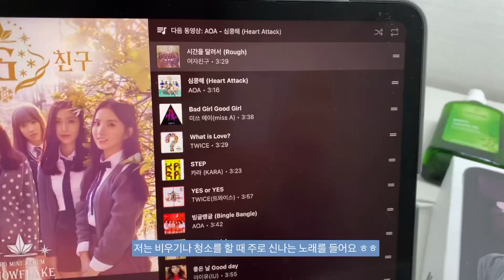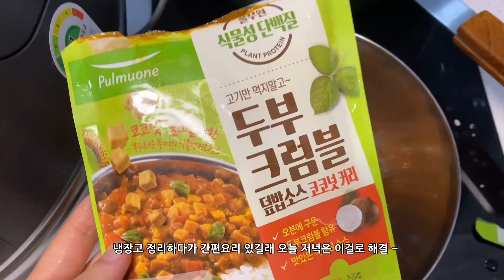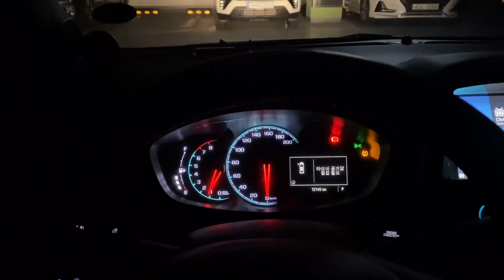일주일 전부터 설날을 준비하는 자세 / 미니멀라이프 하면서 달라진 습관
안녕하세요 와이입니다!
벌써 꿈만 같던… 설 연휴가 훌쩍 지나갔네요 ~
저는 시골에 가서 푸욱 쉬고 요양을 하고 왔습니다.
눈이 펑펑와서 집안에만 있었네요 ㅎㅎ
다들 행복한 설날 보내셨나요?!

이번 주는 설 연휴에 집을 길게 비우게 될 것을 대비해서
나름 비우기와 청소 계획을 세워보았어요 !

확실히 돌아왔을 때 집이 청소가 되어있는 상태라서 덜 피곤한 것 같아요 ㅎㅎ
그래도 2년 가까이 미니멀라이프 하고 있으면서 생긴 좋은 습관이라고 생각합니다!

이번 영상도 편안하게 시청해주시길 바라면서
모두들 새해 복 많이 받으세용~~!!

* 글씨체가 작다는 피드백이 있어서 유튜브 자막을 넣었습니다!
자막 실행하시면 한글 자막 확인하실 수 있습니다 ㅎㅎ
다음번 부터 더 신경쓰도록 하겠습니다 감사합니다!